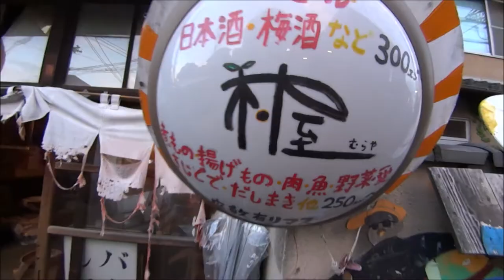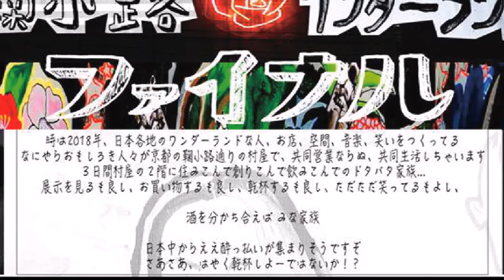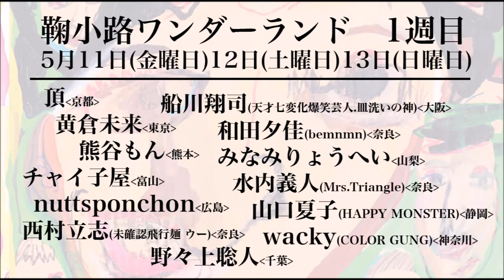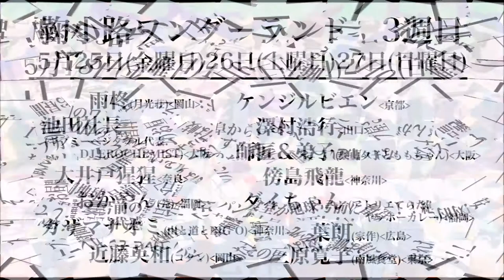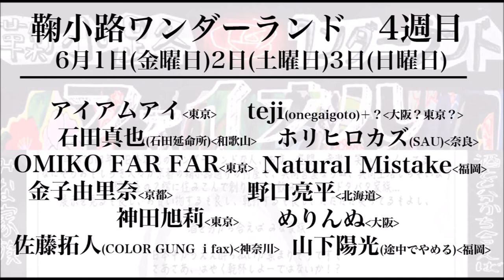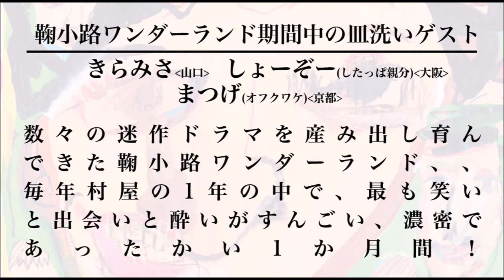鞠小路ワンダーランド 2018 @ 村屋 みんなきたらいいのに！！！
2018年鞠小路ワンダーランドファイナル

日本各地のワンダーランドな人、お店、空間、音楽、笑いをつくってる
なにやらおもしろき人々が京都の鞠小路通りの村屋で、共同営業ならぬ、共同生活しちゃいます
３日間村屋の２階に住みこんで創りこんで飲みこんでのドタバタ家族...
展示を見るも良し、お買い物するも良し、乾杯するも良し、ただただ笑ってるもよし、

酒を分かち合えば みな家族

日本中からええ酔っ払いが集まりそうですぞ
さあさあ、はやく乾杯しよーではないか！？

1週目
5月11日(金曜日)12日(土曜日)13日(日曜日)

頂(京都)

熊谷もん(熊本)

チャイ子屋(富山)

西村立志(未確認飛行麺 ウー)(奈良)

野々上聡人(千葉)

船川翔司(天才七変化爆笑芸人.皿洗いの神)(大阪)

:お昼間のワンダーランド:
12日(土曜日) 16時より村屋座敷にて
沖冲(mograg gallery)と山さきあさ彦(山ぐるみ)が親しい仲間達とつくった伝説の映画の製作チーム「ちょんまげ畠」。そんな彼らが学生時代に作った超大作映画「なま生」を特別上映！！なんと今回は中心人物である2人による舞台挨拶、握手会あり⁉︎
今ではすっかり売れっ子になってしまった2人の甘酸っぱく、泥臭い青春時代がたっぷり詰まった奇跡の作品の上映です。お見逃しなく！！

13日(日曜日)のお昼間はナミイタアレであるPIKA(あふりらんぽ)のmomuragでの展示【かみさまはみにくい展】のクロージングパーティーにみんなで流れ込みー！ライブあり出店ありへそ踊りありのナミイタワンダーランド！！

(お昼間地球号前屋台)
11日から13日のお昼ぐらいから、店主が果てるまで村屋の前のゲストハウス地球号前に未確認飛行麺 ウーが不時着！！
噂のあれをみんなで食べましょう！

2週目
5月18日(金曜日)19日(土曜日)20日(日曜日)

佐伯龍蔵(殺助)(東京)

TAKASHI KUROGOME(Bar old)(北海道)

とんち(沖縄？東京？)

yoyo(新潟)

楽聚(京都)

19日20日の村屋のお昼は岐阜からやってくるスープ屋さんが絶品スープカレーを出してくれまーす！！病みつき間違いないナシのスープを飲んで、二日酔いを飛ばすのだ！

そして地球号前の屋台はモンパン食堂が地球号前に登場！！絶対的安心感！時間時代感覚麻痺！！幸福感上昇必死！！！

スープカレーとモンゴルパン、あなたの胃袋はいま確実に掴まれた！！！

3週目
5月25日(金曜日)26日(土曜日)27日(日曜日)

池田社長(ギブミーベジタブル代表.DJ EROCHEMIST)(大阪)

おかやん(芫)(福岡)

カザマナオミ(山と道とBIG O)(神奈川)

ケンジルビエン(京都)

澤村浩行(山口)

師匠&弟子(呉山夕子とももちゃん)(大阪)

ダイちゃん(アトリエてらた.ヤッホーカレー)(福岡)

26日27日 あのフランク菜っ葉が鞠小路通に帰ってくる！？去年数々の伝説を残したまま、左京区SOUTH鞠小路を去り、上京区に移転したあの店が2日間だけ村屋に帰ってきます。もちろんお馴染み Cafe Micioのコーヒーとhiwa☆の絶品スイーツを引き連れて、、あの男が帰ってくる

ヒューザいずカムバック！？

(地球号前屋台)
乗り込めば始まる屋台というなの生活？宴会？密会？軽トラ？
あの男、そう雨柊がいる場所では何が起こるかわからない！？いや、あなた次第。
いざ乗り込め荒波に、、行く先は未知

4週目
6月1日(金曜日)2日(土曜日)3日(日曜日)

OMIKO FAR FAR(東京)

金子由里奈(京都)

佐藤拓人(COLOR GUNG  i fax)(神奈川)

teji(onegaigoto)＋？(大阪？東京？)

Natural Mistake(福岡)

野口亮平(北海道)

めりんぬ(大阪)

6月2日(土曜日)の村屋のお昼ごはんはナミイタアレ月曜ランチでお馴染みの、自称天才料理人雷太と自称天才ドライバー真実の山福がスペシャルランチをご用意！繊細な盛りつけ、多種多様な食感と香りの連続、あなたの五感を刺激間違いナシ！

6月3日(日曜日)のランチは林葉月(甘夏ハウス)が久々に村屋にきてくれます！彼女はキャラが良い！酔いのだ！そしてメシがうまい！！ラップもうまい！？言うことナシだ！後はみんなで葉月ちゃんのご飯を食べて大笑い！！

石田真也によるインスタレーション、テーマは祝い？神輿？はたまた？？
何ができるか何が起こるか決まらずキメる！
急な無茶振りにより動き出したこの企画。。
たのしみたのしみ

鞠小路ワンダーランド期間中の皿洗いゲスト
きらみさ(山口)

しょーぞー(したっぱ親分)(大阪)

まつげ(オフクワケ)(京都)

数々の迷作ドラマを産み出し育んできた鞠小路ワンダーランド、、
毎年村屋の1年の中で、最も笑いと出会いと酔いがすんごい、濃密であったかい1か月間！
思い出すこともいっぱい、思い出せないこともよりいっぱい！！

何かが始まりゃ、何かが終わる
そんなことより、もう一杯！！！

泣いても笑っても叫んでも鞠小路ワンダーランドは今回で最後！
飲み残し笑い残し思い残しのないよう、たっぷり遊ぼーで！！！

京都府京都市左京区吉田牛ノ宮町25-7(今出川鞠小路かなーり下がる)

村屋

メインビジュアル：みなみりょうへい
テキスト：村屋
出演：村屋のみんな（2016年頃）
フリーソフトを使った家庭的な編集：葉朗